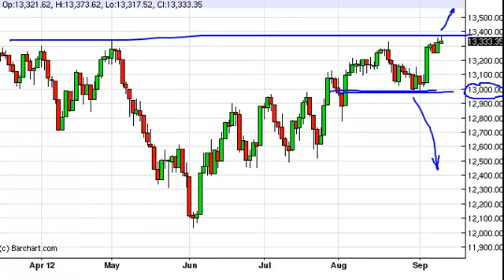Dow Jones 30 Technical Analysis for September 13, 2012 by FXEmpire.com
- September 13, 2012 index daily technical analysis for the Dow Jones 30.